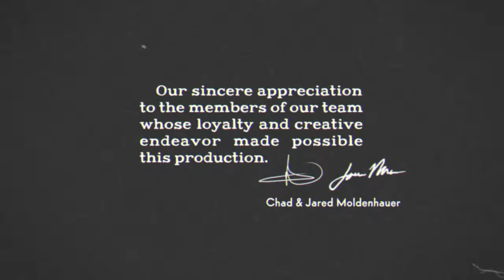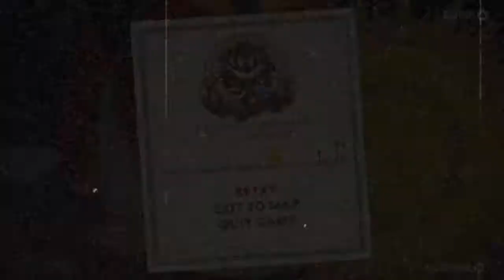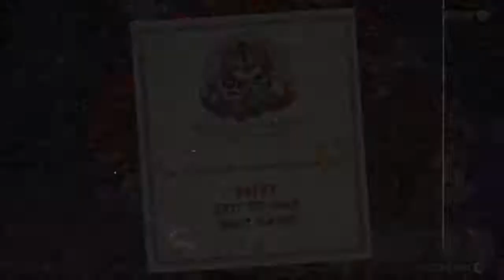Cuphead! (sorry for bad mic)